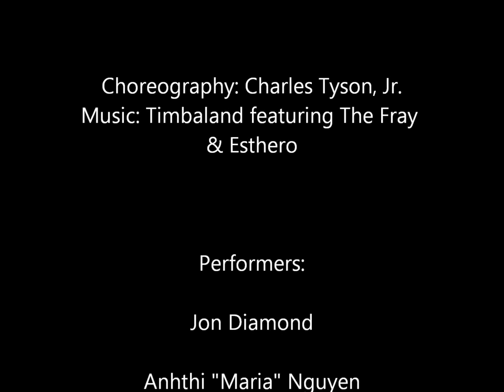Underground DanceWorks' "Conflicted" (2011)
Excerpt from UDW's "Concept Album (EP)"
Premiered May 13-14, 2011
at Jeanne Ruddy's Performance Garage
(Philadelphia, PA)